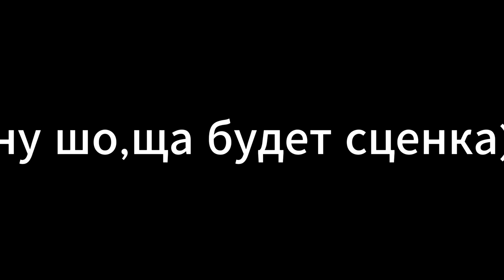People Playground x Friday the 13th pack/Официальный трейлер-1